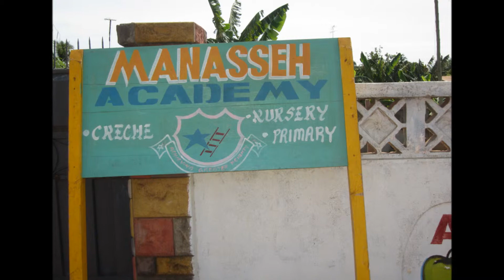Okolica mojego zamieszkania w Ghanie.wmv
W ostatnim dniu pobytu dowiedzialam się ,że to nie boisko sportowe tylko szkoła państwowa.